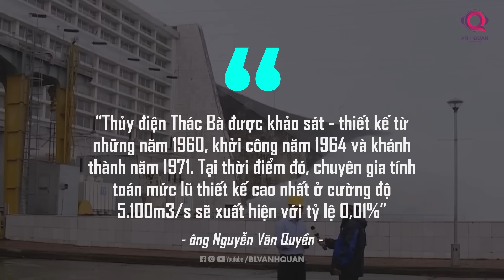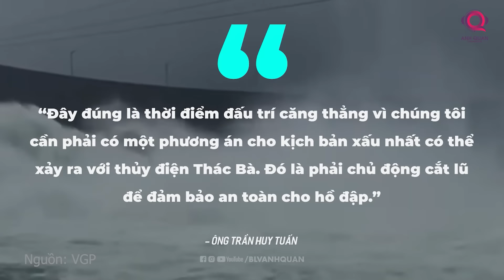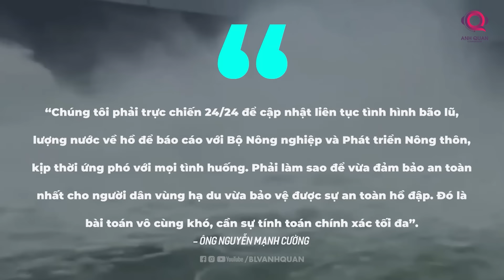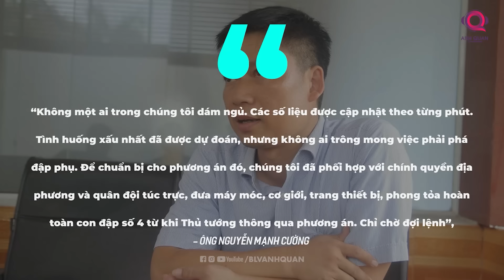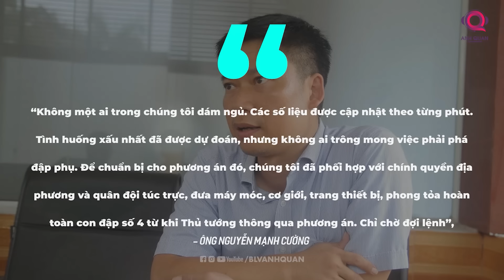CHUYỆN GIỜ MỚI KỂ VỀ TRẬN CHIẾN NGÀN CÂN TREO SỢI TÓC VỚI CƠN LŨ LỊCH SỬ TẠI HỒ THÁC BÀ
Nằm ở phía Tây Bắc Tổ quốc, hồ Thác Bà của tỉnh Yên Bái, nơi được ví như "Hạ Long trên núi" là một trong 3 hồ nước nhân tạo lớn nhất Việt Nam hình thành khi xây dựng Nhà máy thủy điện Thác Bà. Hồ nằm trên địa phận hai huyện Yên Bình và Lục Yên. Hồ rộng gần 20 nghìn ha mặt nước gồm hơn 1.300 đảo xanh lớn nhỏ, cùng hệ thống hang động đẹp ẩn sâu trong lòng những dãy núi đá vôi.